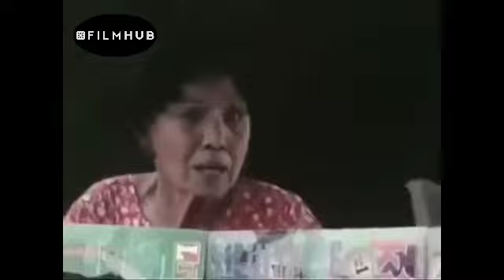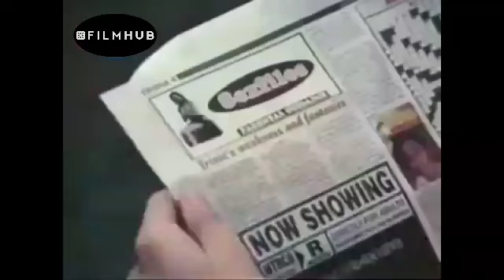SILIP - Full Movie HD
"Silip: Unveiling Secrets" 🕵️‍♂️✨

Prepare for a gripping cinematic experience that will keep you on the edge of your seat from start to finish. "Silip" takes you on a thrilling journey into a world of hidden truths and unexpected twists.

Follow our enigmatic protagonist as he unravels a web of secrets, deceit, and suspense that will challenge his every belief. With stunning visuals and a heart-pounding soundtrack, this movie will leave you guessing until the very last frame.

♥♥♥ Please help me reach Diamond Button with 1K Subscribers Let's be friend ♥♥♥